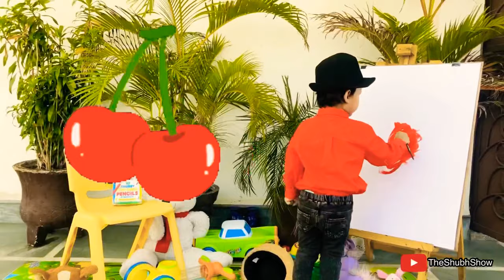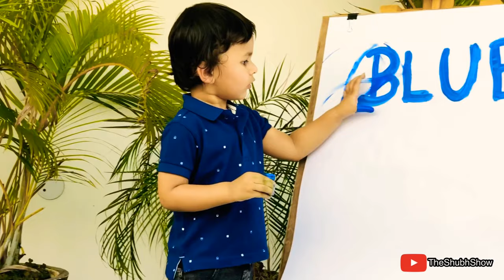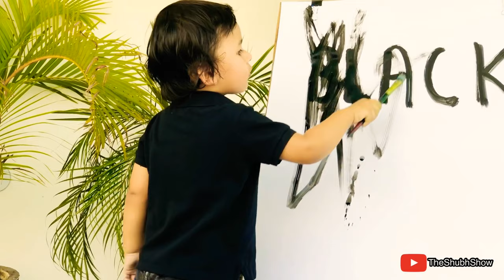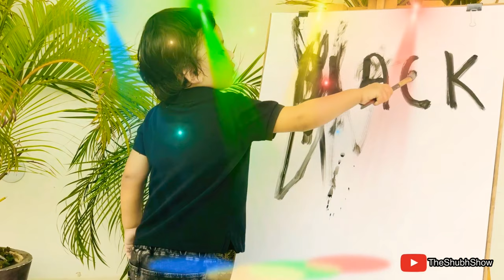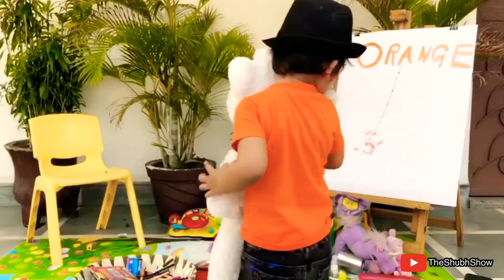Learn Colours With Little Shubh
Let your kids watch this video to make them learn colours and have fun with Shubh. Hope they like it. Thanks 🙂

Follow on Instagram for some wonderful tips on Parenting and Baby Food:
Cuddles & Cutlery

Credit the music to YouTube library .Thank you to all the artist who have made such beautiful music and sharing the wonderful Youtube community with us.
We will fix the problem right away.